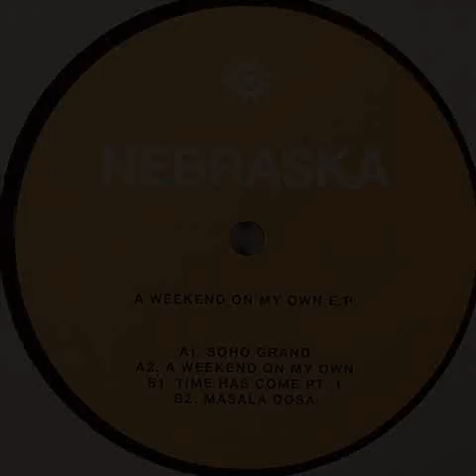Nebraska - Time Has Come Pt. 1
2009. A Weekend On My Own Vinyl, 12", EP  -  Rush Hour Recordings
Producer, Arranged By – Alistair Gibbs